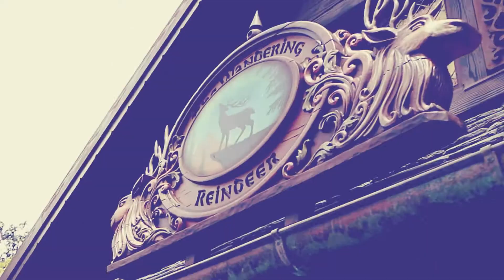NORWAY / EPCOT WORLD SHOWCASE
A Look inside EPCOT world showcase pavilion NORWAY

A one minute look inside Disney World Epcot pavilions in Orlando, Florida.

Check what to see and do on all of the countries in EPCOT DISNEY WORLD FLORIDA USA World Showcase. Wherein they show all the uniqueness of each country and enjoy all the country specialty food they served.